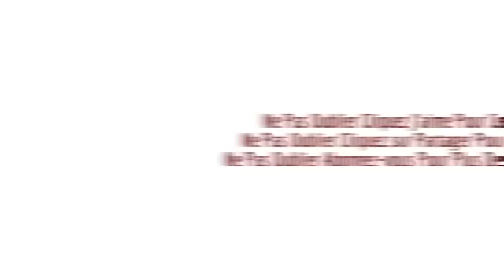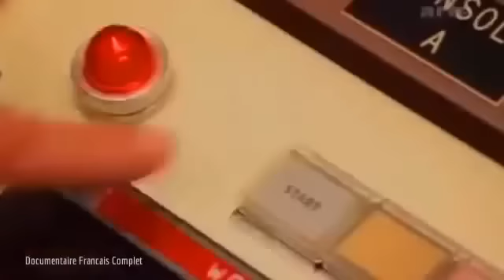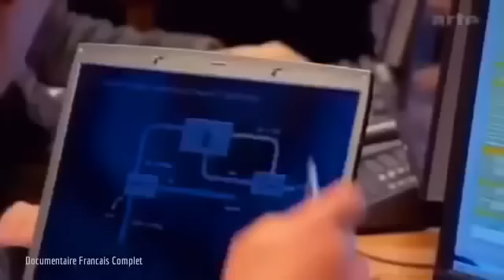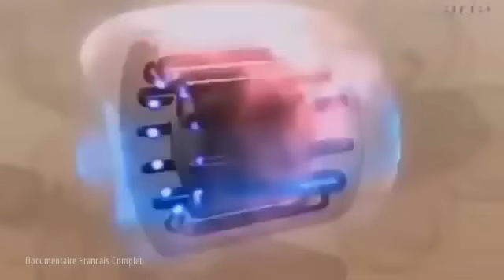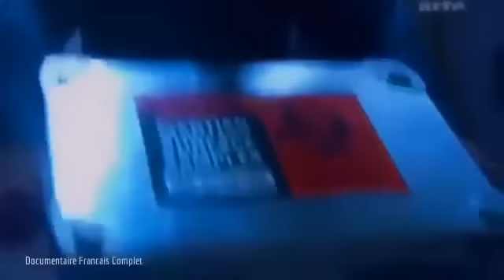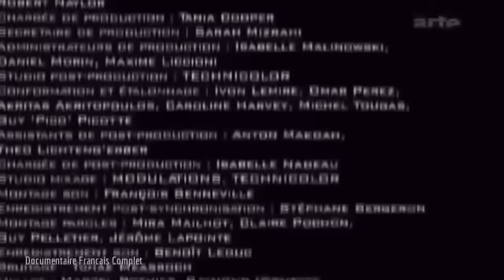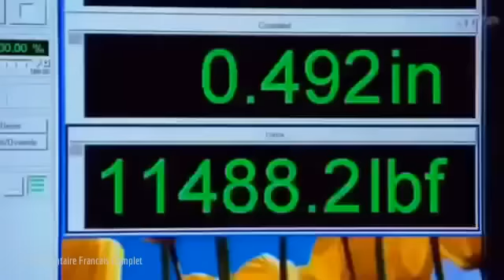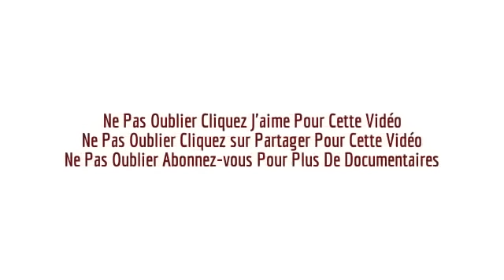MARS ONE :| MARS Le Nouveaux Projet Humanité ... : Documentaire Francais 2015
Le futur de l’Humanité passera par Mars
Mars One emmènera des humains sur Mars en 2025 pour fonder un habitat permanent à partir duquel nous pourrons prospérer, apprendre et nous développer. Avant que le premier équipage ne se pose, Mars One aura installé un habitat durable conçu pour recevoir de nouveaux astronautes tous les deux ans. Pour cela, Mars One a un projet précis et réaliste entièrement basé sur des technologies existantes. Le projet est faisable tant sur le plan économique que logistique, en coopération avec les fournisseurs et experts actuels en exploration spatiale. Ils ne sont plus qu’une centaine en lice pour participer à la mission Mars One et parmi eux, un second français est venu gonfler la présence des francophones suite à des abandons. Il s’appelle Steve .Dans un communiqué datant du mardi 14 juillet dernier, Mars One présente les détails des prochaines phases d’affinage des candidats sélectionnés pour devenir les premiers colons sur Mars. Le but est de réduire le nombre de candidats, ...